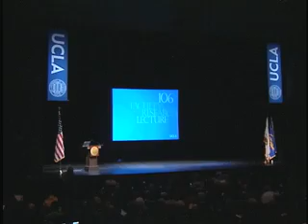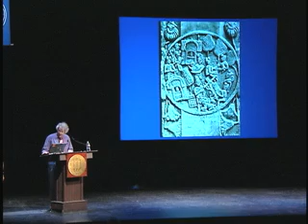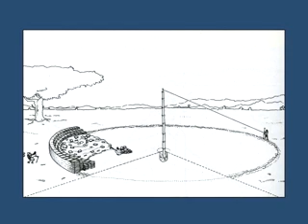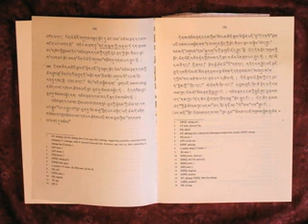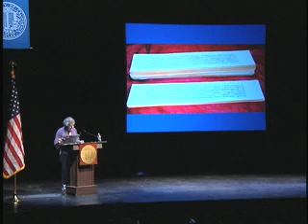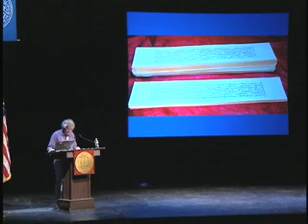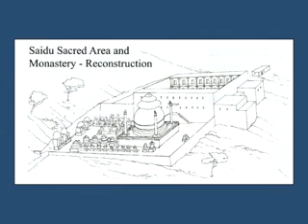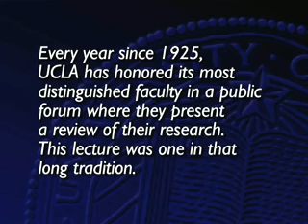The Buddha as a Businessman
Gregory Schopen, chair of the UCLA Department of Asian Languages and Cultures and an authority on ancient Indian Buddhism has been separating Buddhist fact from fiction for the past 30 years. In this UCLA Faculty Research Lecture, Schopen explores the Buddha as an astute businessman, economist and lawyer Series: UCLA Faculty Research Lectures [5/2009] [Humanities] [Show ID: 16444]